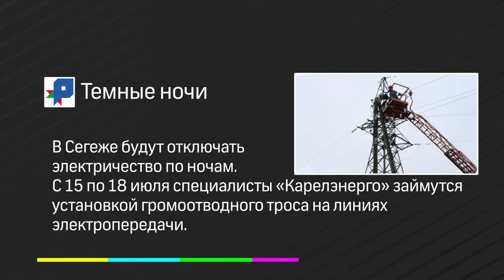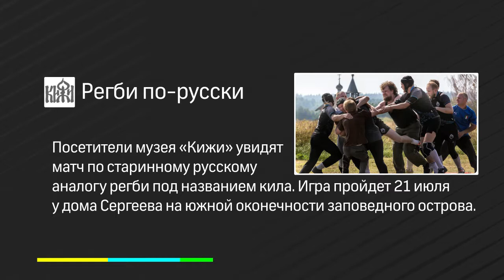Коротко 16.07.2019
Гости музея «Кижи» познакомятся с русским аналогом регби, барельеф Калинина спустя многие годы вернется домой, а петрозаводчане смогут побывать в Поморском музее виртуальной реальности. Подробнее об этом и не только расскажем коротко.